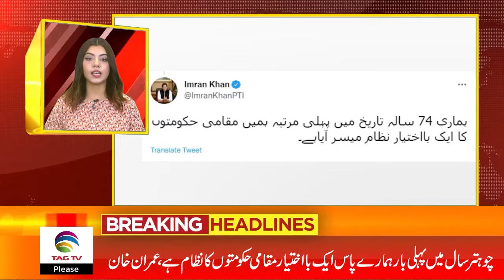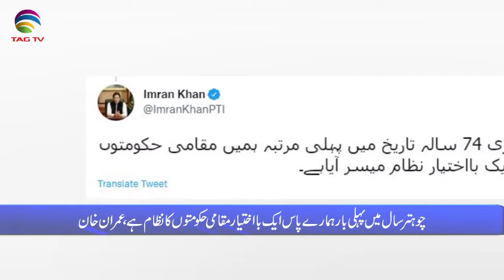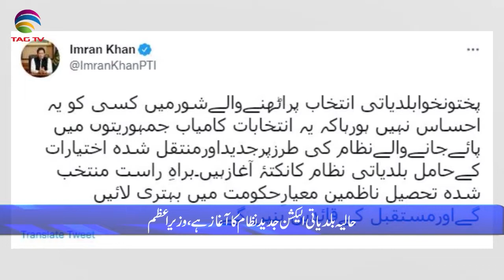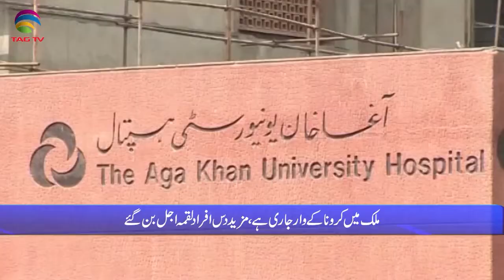Pakistan News Bulletin with Rukhsar Shahzad, Dec 22, 2021